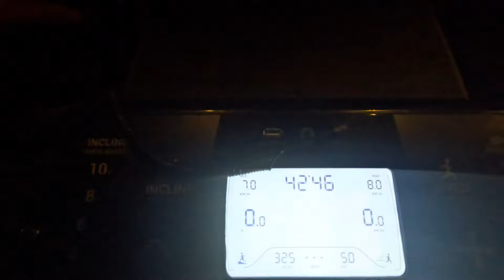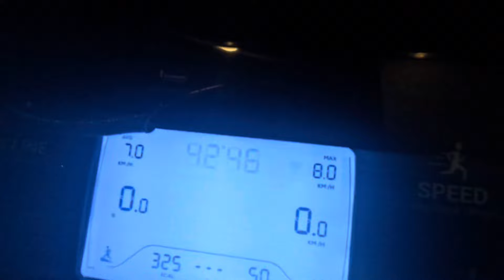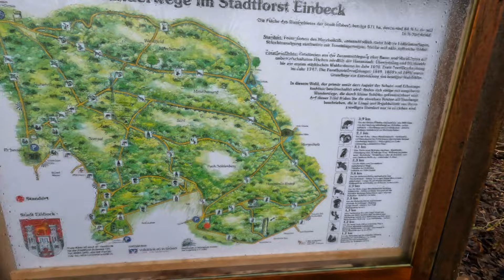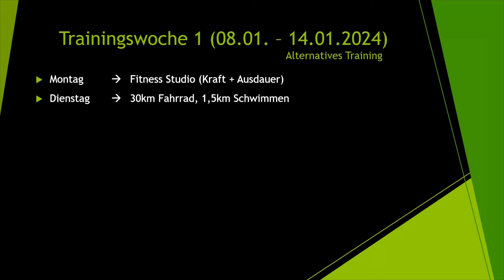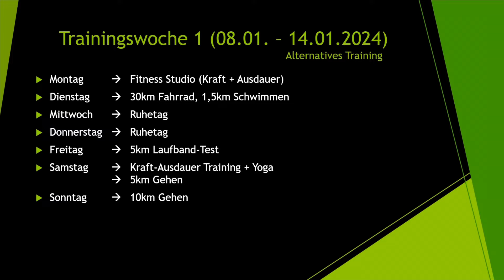Mein Training für die Brocken Challenge 2024 *ohne Laufen*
Ich bin verletzt, möchte mich dennoch für die Brocken Challenge vorbereiten. Ob ich teilnehmen kann oder nicht, muss sich zeigen.

Wie gestalte ich mein Training vor einem 80+ Kilometer Ultramarathon in den letzten 6 Wochen vor dem Event?

Du siehst meine Vorbereitungen auf die BrockenChallenge 2024.

Ich nehme Dich mit in mein Training und hoffe, dass Dich die Einblicke unterhalten 😂👍